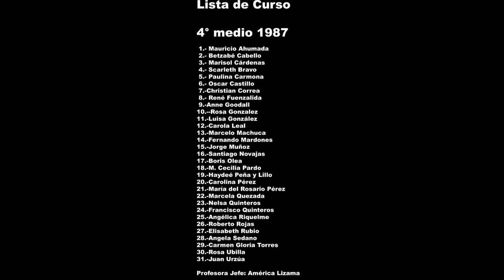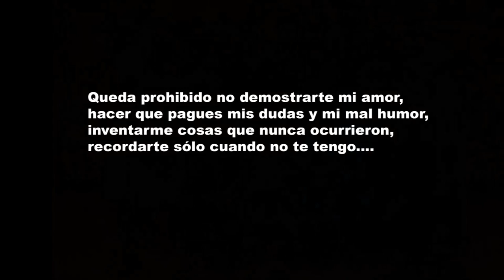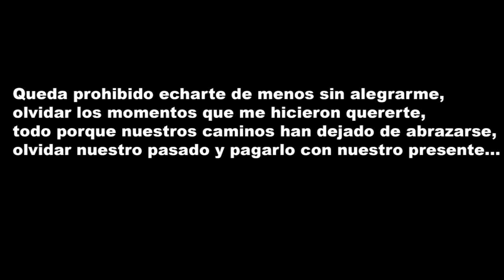A mis amigos del ´87 - Asunción-Rengo-Chile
El tiempo es veloz, está de mas decirlo... pero también es eterno e infinito... Gracias por compartir y repartir ese cariño que tras 30 años, se mantiene intacto.